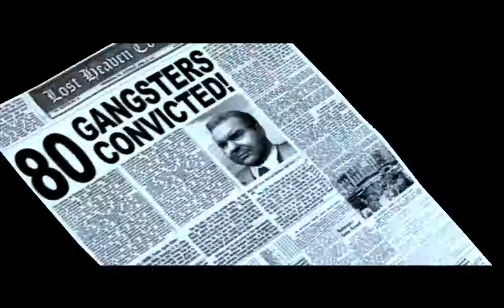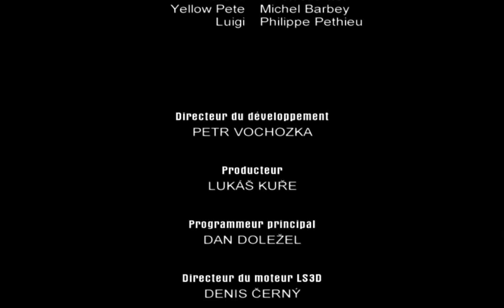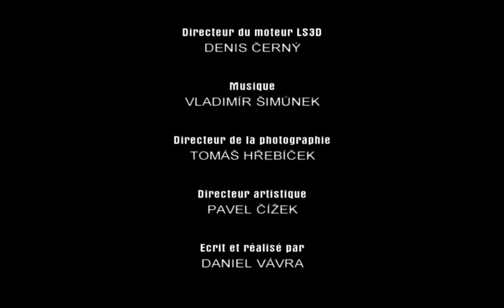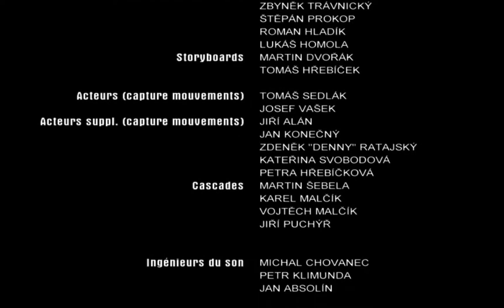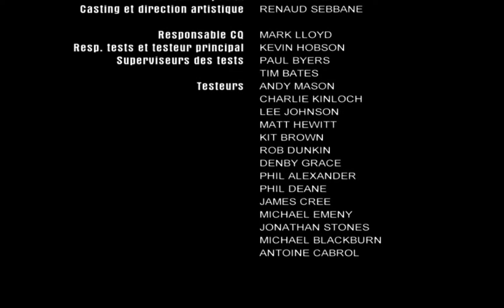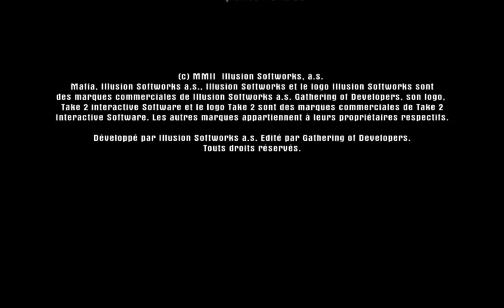Mafia 1 The City of Lost Heaven Epilogue (En français)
Lost Heaven, Illinois 1938 - Empire Bay, New York 1951

Quelques jours plus tard

Tommy a fini ses histoires et il veut donner tous les preuves à l'inspecteur Norman en échange de la protection des témoins. Après le tribunal, Don Salieri est condamné en prison à vie et certain de ses gars sont condamné à mort. Tommy sert 8 ans de prison et après le coup, Norman aide Tommy et sa famille de changer leur noms et il les a déplacé à Empire Bay. Tommy et sa famille ont eu une nouvelle vie, jusque deux hommes passent une message à Tommy de la part de Salieri.

Fin

Enregistré en utilisant du iMovie et joué en utilisant du Porting Kit sur MacBook Pro (Retina, 13-inch, Early 2015)

For other languages, press to "subtitles".
Für andere Sprachen, klicken Sie auf "Untertitel".

Tous les droits d'auteurs appartient à 2K Games et Illusions Softworks, les propriétaires respectives du jeu.